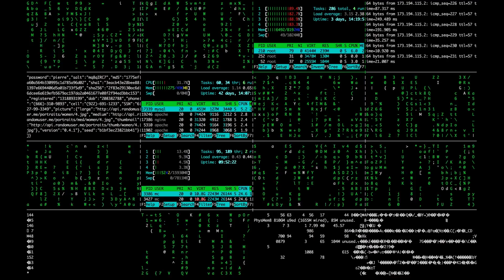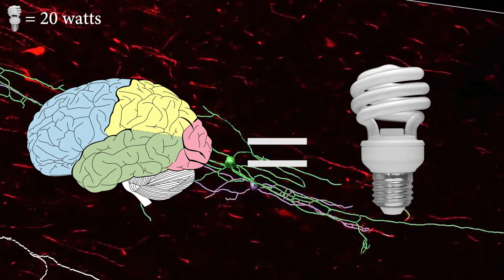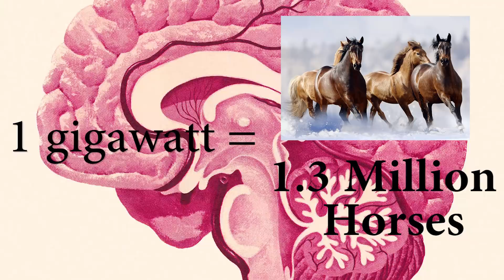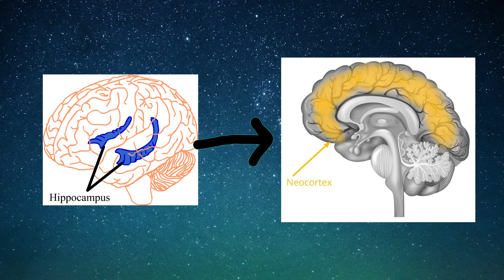How POWERFUL is the Human Brain?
For the time being, the human brain is the most powerful supercomputer. How long will this last, before the machines take over?

CLARITY opens window to brain circuitry, new era for neuroscience By:
TED-Ed
Quantum Computing: The Past, Present & Future By:
REAL SPIRIT DYNAMICS
Stanford Medicine
Salk Institute - Louis Isadore Kahn
THE BLUE BRAIN PROJECT - A SWISS BRAIN INITIATIVE